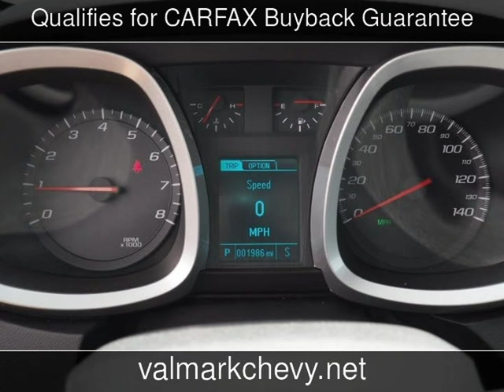2016 Chevrolet Equinox LT New Cars - New Braunfels,Texas - 2016-11-13